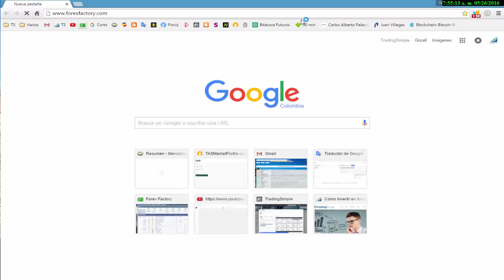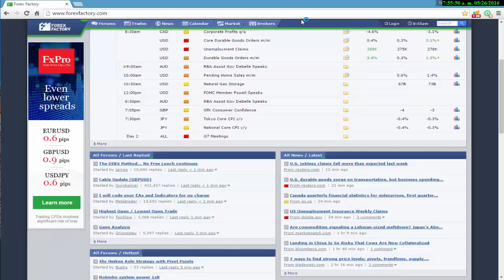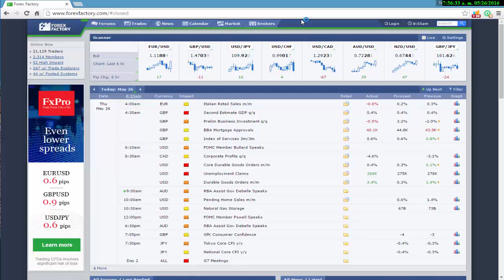Análisis Técnico 26 de mayo. G7 hoy.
Standard & Poor's, NASDAQ100, Dow Jones, Petroleo, Dólar frente al Yen Japones, Euro frente al Dolar US, Dolar australiano frente al Dólar US, ORO (XAUUSD)